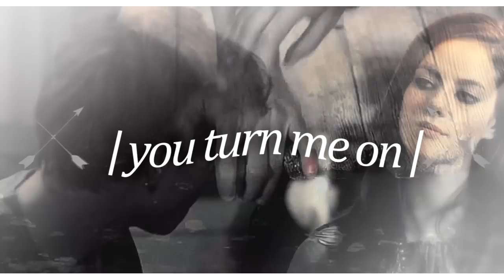» TV in Black & White | Newt + Teresa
➡ Song: Google it.
➡ Coloring: darya869
➡ Program Used: Sony Vegas 12
➡ Fandom: The Maze Runner/The Scorch Trials/The Death Cure